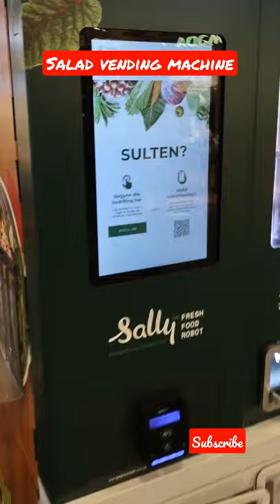Salad Vending Machine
Hi Guyz,

Today we found this Salad Station vending machine recently and wanted to try it out. I thought it was an interesting concept and a good, healthy food alternative. It may not be as weird as some of the vending machines but I kind of liked it. Most of the products inside the vending machine looked fresh, possibly they do clean and refill the machine daily.